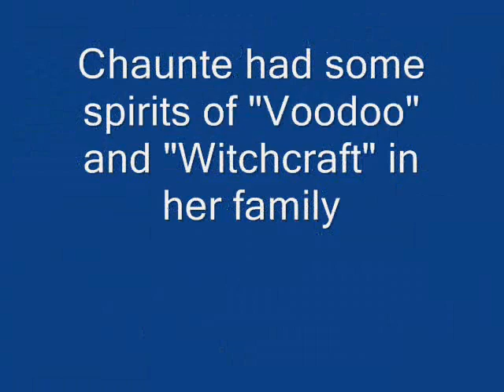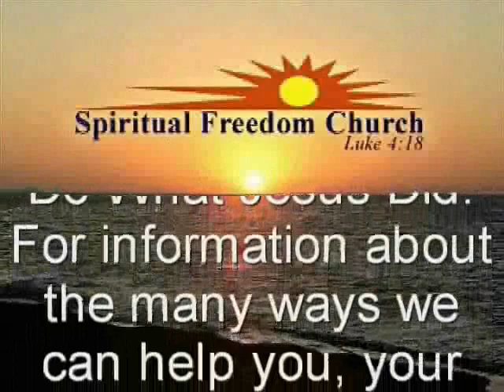Exorcist Bob Larson Cancels the Curse of Witchcraft!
Some generations ago, a blood covenant was made -- giving Chaunte the Curse of Witchcraft -- her mother was into Voodoo -- she also was abandoned by her father.  Watch as Bob takes Chaunte's ring that was her mother's ring, and "cancels" any curses that were put onto it!

Do you think you have demons? Take The Demon Test Online!
Weekly, Bob Larson travels the country. For a list of upcoming events, go